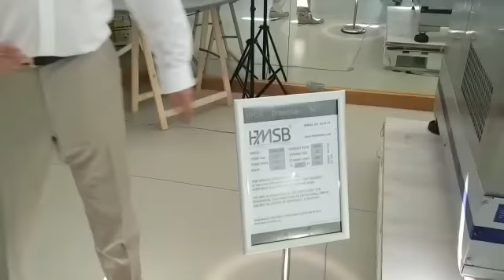Muammer Yildiz Magnet Motor - 72h Live Stream Demonstration "Italy" Link in DESCRIPTION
Powered by GAIA Projects!!!

This test is only preliminary with kalorimetric measurements for heating up 1000 L up to 80° for scientific guests ... the official GAIA-Projects "proof of concept" will be performed in 3-4 weeks, with a 14days - 24/7  lifestream with other consumers
At the end of this test, we will dismantle the boiler completely, in order to show that nothing is inside